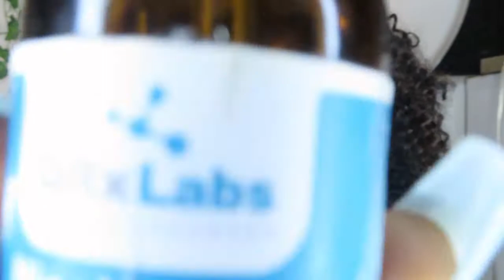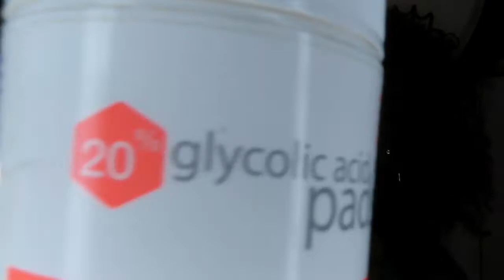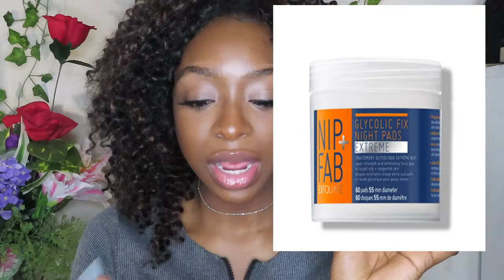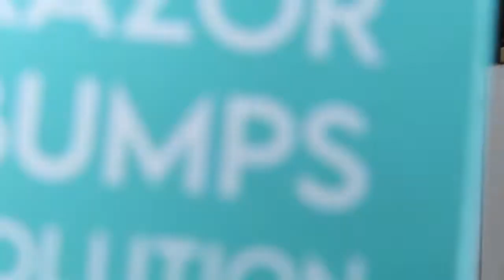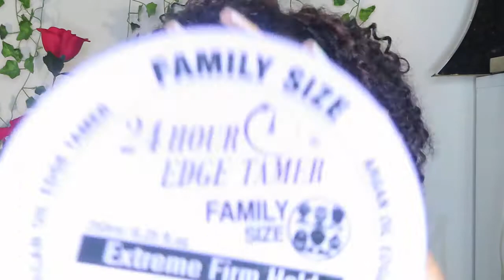Spending my WHOLE paycheck on AMAZON must Haves!!! (Skin care and WAXING!)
OTHER COOL VIDEOS YOU SHOULD DEFINITELY CHECK OUT : )))|

||PRODUCTS||
Wax Kit
rosehip oil
B3 Serum

Bikini Zone